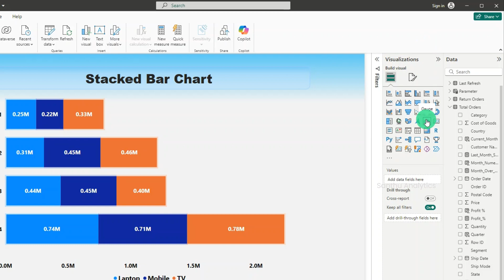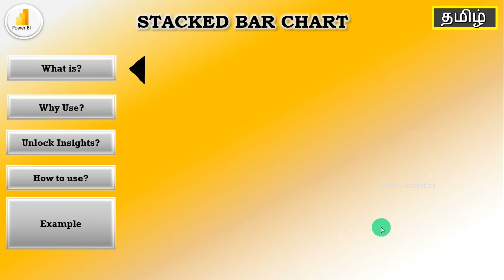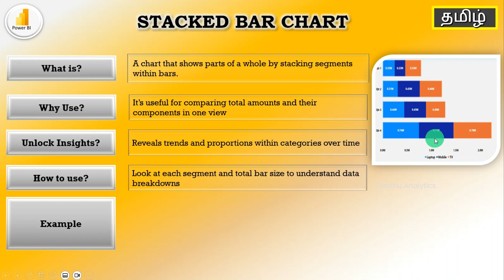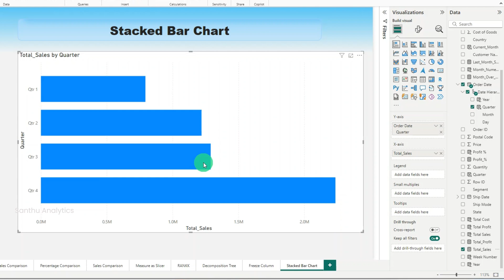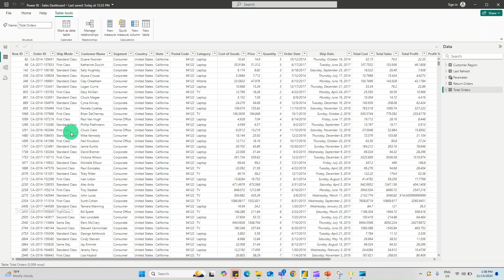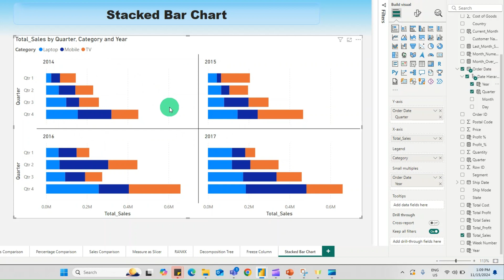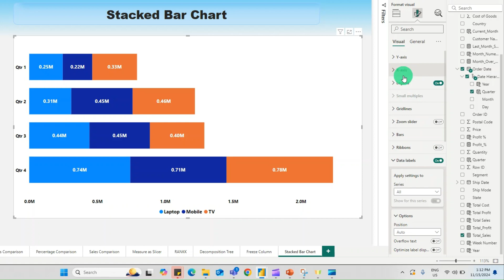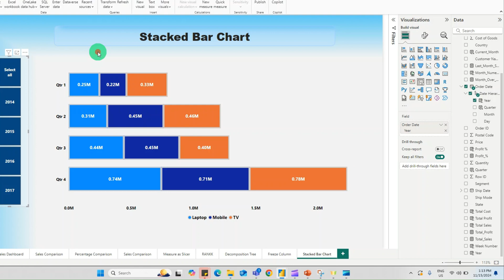Power BI #65 - How to Create Stacked Bar Chart in Power BI Tamil| Santhu Analytics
This video will help you to learn how to create staked bar chart in power BI with hands on experience. This is power bi dashboard project for beginners and intermediate. this clear explained step by step in tamil.

This is one of the best youtube channel for learning Power BI

Points to be covered:

What is Stacked Bar Chart?
A chart that shows parts of a whole by stacking segments within bars.
Why do we use Stacked Bar Chart?
It’s useful for comparing total amounts and their components in one view
Unlock Insights Stacked Bar Chart?
Reveals trends and proportions within categories over time
How to use Stacked Bar Chart?
Look at each segment and total bar size to understand data breakdowns
Example - Stacked Bar Chart
Imagine a company tracking quarterly sales across different product categories. A stacked bar chart could show each quarter’s total sales as a bar, with segments representing individual categories like electronics, furniture, and clothing.

The best YouTube channel for learning power bi in tamil

list=PL5tWfOTy8mUlH6eclgLEf8fvoi16qURWX

Thank you for contacting Santhu Analytics.

We are happy to assist with your queries and file. Please book the next available 30-minute slot with Santhu Analytics for further support.

Thank you all for your support and feedback. 👍👍🙏🙏